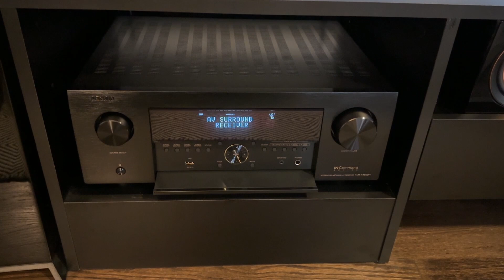Denon X4800H Power On Sound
Two clips a day apart. One sounds normal, other sounds “odd”.